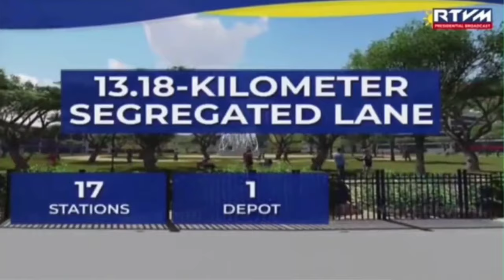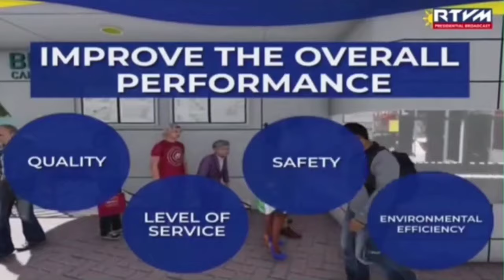Cebu Bus Rapid Transit | Cebu BRT